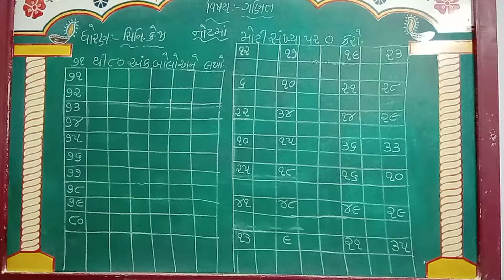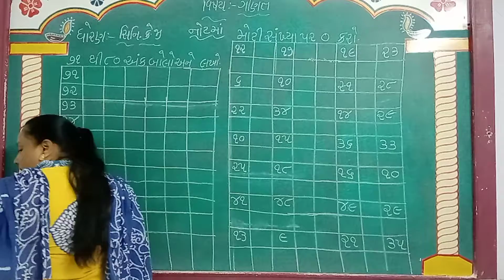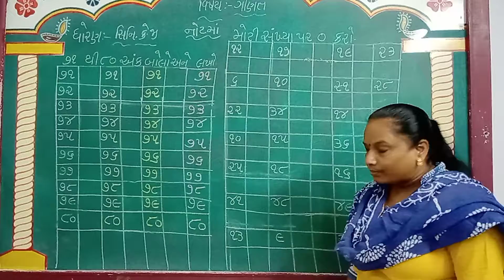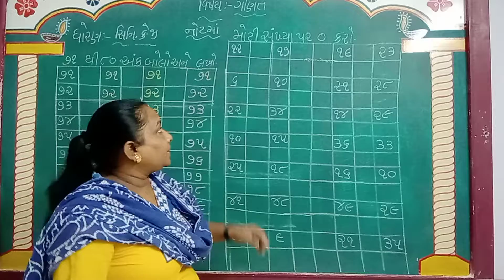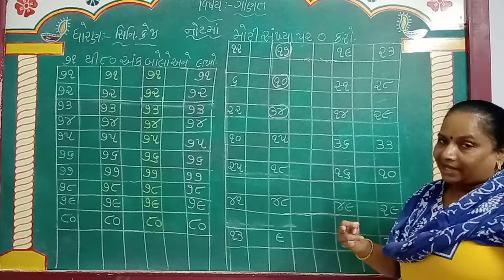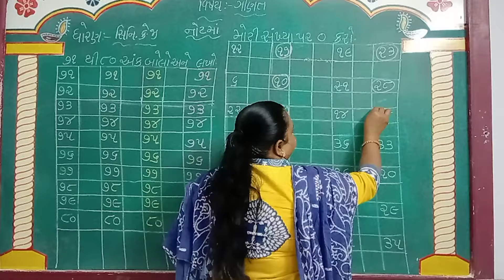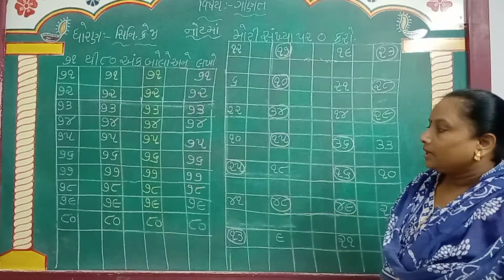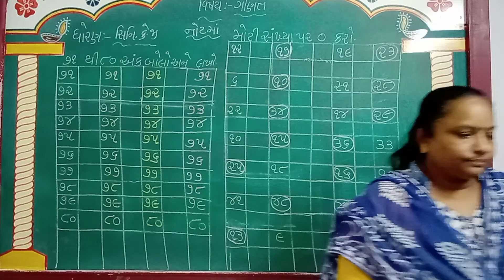GUJ MED STD SR KG SUB MATHS AANK 71 TO 80 NOTE